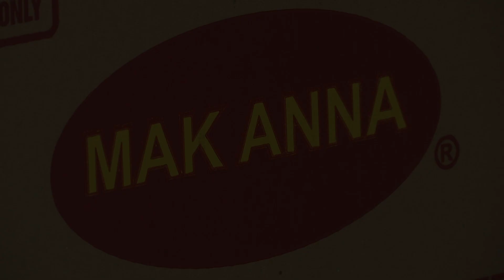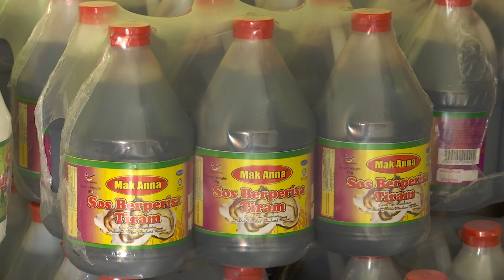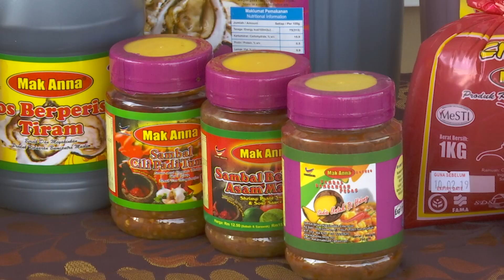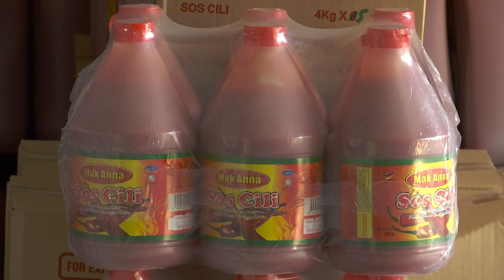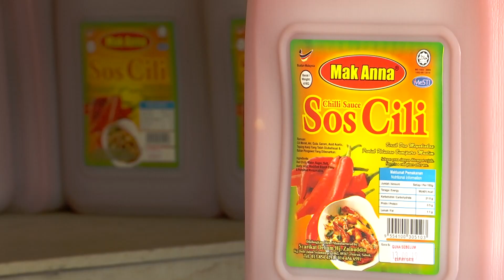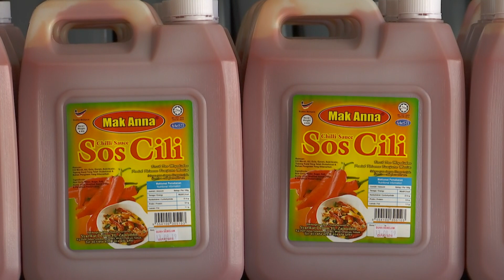Ikon Agro: Potensi Bisnes Agro di Sabah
Episod 8 memaparkan kisah dua usahawan agro negeri di bawah bayu iaitu Syarikat Evergreen Livestock Sdn Bhd yang mengusahakan ternakan ikan tilapia serta lembu susu dan juga Syarikat Deliam Hj Zainuddin Enteprise yang popular dengan jenama sos 'Mak Anna'.